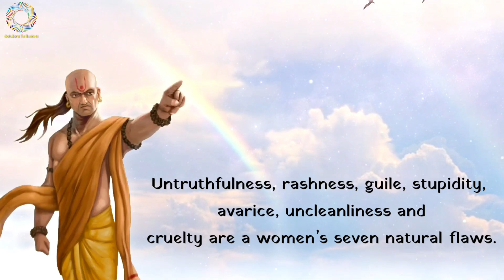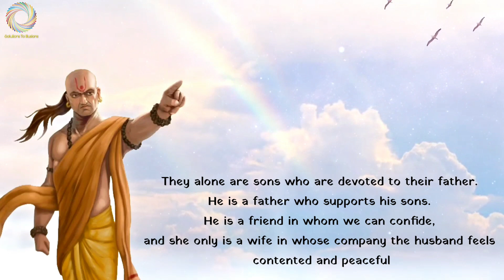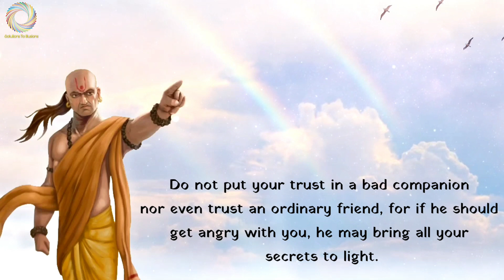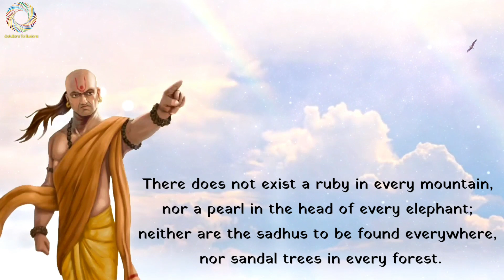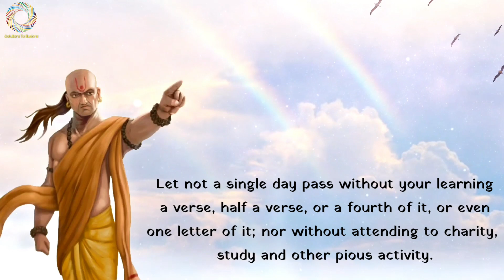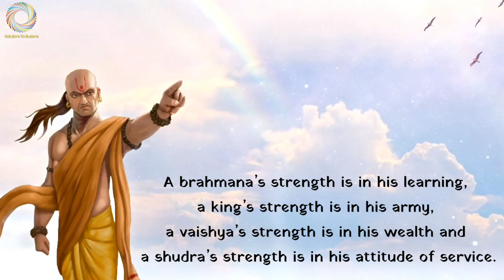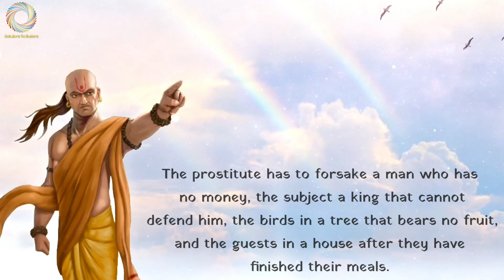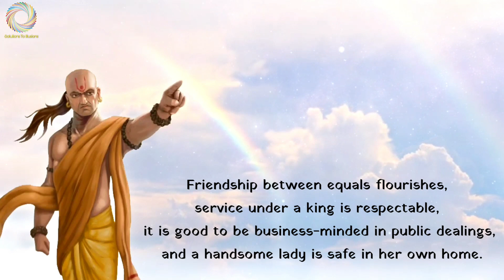CHANAKYA NITI (चाणक्य नीति) | CHAPTER-2 (अध्याय-2) | Arthshashtra (अर्थशास्त्र)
Chanakya Neeti is full of erudite thoughts of a great scholar, diplomat, strategist and teacher that serve as DOs and DONTs of the everyday life of any person who wants to make his life a grand success. The author, Acharya Chanakya (known as Kautilya or Vinshu Gupta) was bestowed with intelligence, creativity and statesmanship. He is the best administrator to be born till date. His hard labour, perseverance and guidance bore fruits to Chandra Gupta Maurya, the Emperor. He served as his Prime Minister and is known for his political wisdom, far-sightedness, power of persuasion, manipulation and diplomatic skills.